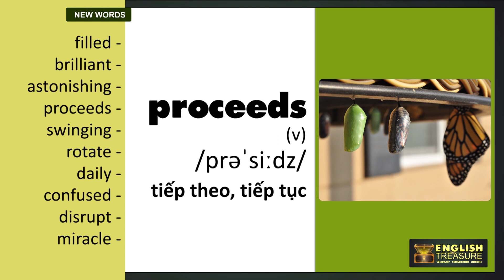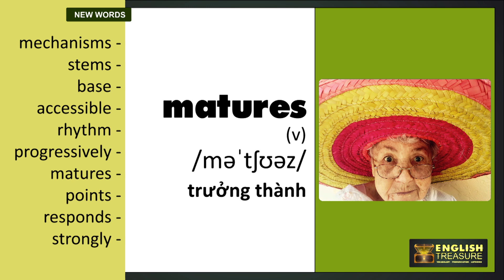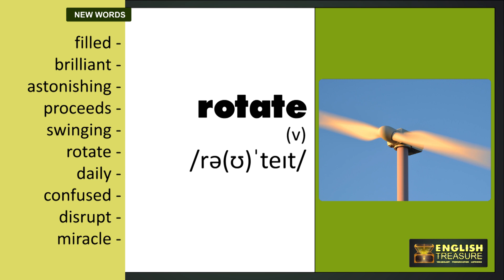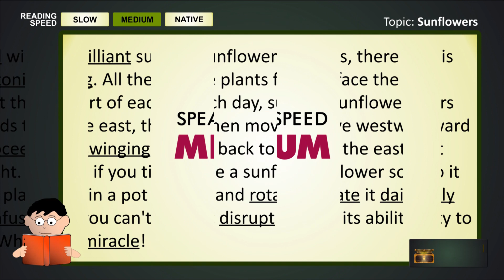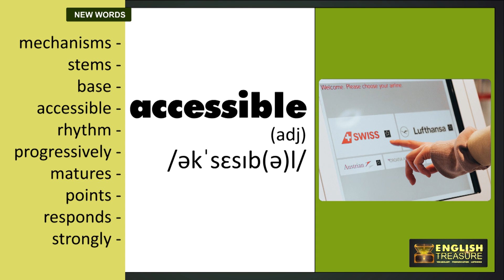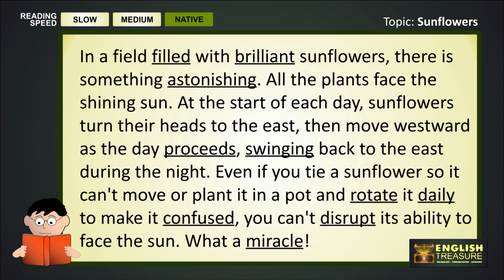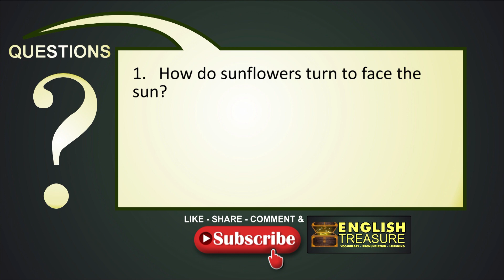Sunflowers: English Treasure - Vocabulary, Listening, Pronunciation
Học từ mới, luyện phát âm các từ vựng và trau dồi kỹ năng nghe bài đọc tiếng Anh qua chủ đề Hoa hướng dương.

Study vocabulary and pronunciation, and practice listening to English words related to the topic of sunflowers.

Lesson script:

In a field filled with brilliant sunflowers, there is something astonishing. All the plants face the shining sun. At the start of each day, sunflowers turn their heads to the east, then move westward as the day proceeds, swinging back to the east during the night. Even if you tie a sunflower so it can't move or plant it in a pot and rotate it daily to make it confused, you can't disrupt its ability to face the sun. What a miracle!

Scientists have suggested that there are two growth mechanisms at work in sunflower stems. The first establishes a base growth rate for the plants based on the accessible light. The second mechanism, which controls the circadian rhythm and is affected by the direction of light, causes the stem to grow faster on one side than the other, making the flower move progressively from east to west.

However, once a sunflower matures, its growth slows, it stops moving during the day, and it only points east. It responds more strongly to the light of the morning than that of the evening and gradually stops moving westward during the day.